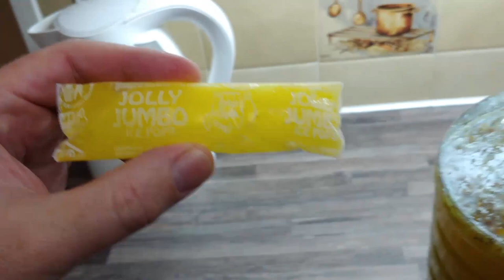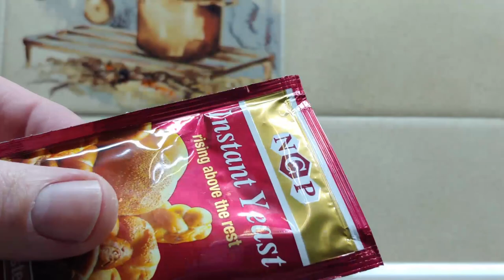Pineapple Beer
Pineapple beer brewing instructional video.

Ingredients
1 Pineapple (about 600g)
1 cup of sugar per litre of water, (4 cups total)
4 litres of very hot water
1 x 10g packet of granulated yeast

Equipment
5 litre container/fermentation tank
Blender (sort of optional)
Measuring cup and funnel
Cutting board and knife
3 x 2 litre plastic soft drink bottles to bottle your brew. I never fill my bottles to the top, so keep that in mind. (I do not recommend glass bottles. They can explode.)
Hydrometer (optional)
Balloon
Ice pops (optional, you could leave over night to cool, or put in a container filled with cool water.)

Method
Clean everything.

Use hot water and soap and clean everything. Your work area, your cutting board, knife and especially your fermentation tank, blender and bottles. Make sure no soap remains in the tank and bottles. Wash the pineapples under running water too.

We do not want unnecessary things to grow in our brew that can alter the flavour or even destroy the brew.

All set? Let's go!

Chop up a pineapple and put the pieces in the blender. Add 500ml boiling water and, starting with the Pulse function, blend into a smoothie. Pour into the fermentation tank.

Now boil another 500lm of water and "wash" the blender to get every last bit of pineapple into your tank.

Add 4 cups of sugar

Add 3L of very hot water.
The reason we use very hot water is that all the chlorine has been evaporated (chlorine can kill the yeast). It also helps the sugar to dissolve.

Cool down the mix. I used Ice Pops to speed up the cooling process.

When the temperature of the mixture reaches about 25-26°C you can add the yeast.
If the mixture is too hot it can kill the yeast, too cold and it will not activate.

Optional: if you are using a hydrometer you need to take an Original Gravity reading after cooldown but before adding the yeast.

Find a nice warm space for your fermentation tank. Leave it there for at least 7 days.

After 7 days your brew should be ready for bottling.
Optional: if you are using a hydrometer you can take a reading just before bottling, do the math and work out the alcohol percent.
Take a bucket or any other container and cover it with a cheese cloth or clean dishcloth. I discovered something called mutton cloth and it works really well. Securely fasten the cloth with string. Put the bucket under your fermentation tank and drain your brew through the cloth.

If the bucket becomes full, transfer the liquid to the plastic bottles using a funnel. I use 2 litre bottles and fill it to where the neck part starts. After bottling, fermentation continues. If you want to vent the bottles from time to time or open a bottle to drink, this space will allow you some time to control the venting. Otherwise the brew will just explode out like a geyser.

After bottling, screw on the caps tightly. I leave the bottles outside for another few days to continue fermenting and only put it in the fridge before drinking.

Put your brew in the fridge to cool down. Remember to take your time opening a new bottle. It needs to vent very slowly. Please take my word on this — I've spent too much time cleaning the floor, the roof, myself after rushing the opening.

This video is based on an instructable uploaded by JacoG1